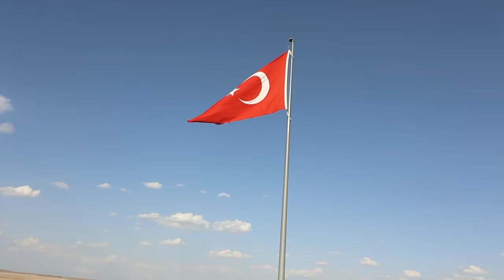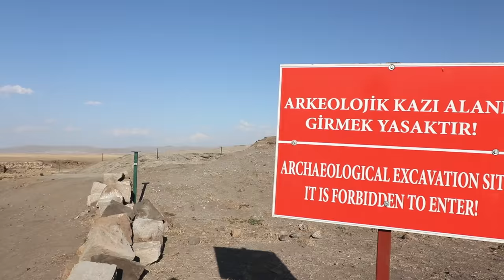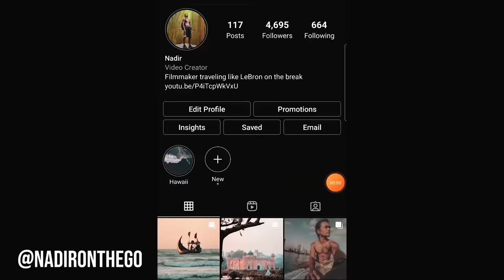সাম্রাজ্যের রাজধানী আজ ভুতের শহর 🇹🇷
এই শহরটি কনস্টান্টিনোপলের মতো বিশ্বের বৃহত্তম শক্তিশালী প্রতিদ্বন্দ্বী শহরগুলির মধ্যে একটি থেকে দুটি দেশের সীমান্তের মাঝে একটি  নির্জন ধ্বংসস্তূপে পরিণত হয়েছে যেখানে কোনও সীমান্ত গেট নেই। এটি কীভাবে ঘটেছিল সেই গল্পই এখানে শুনুন।

Gear:
Canon 80D
Rode Videomicro
DJI Mavic Mini 2 and a few licensed shots

0:00 City of the dead
0:35 Kars, the former Armenian capital
1:17 at the border
1:30 In the walls
1:41 beginnings- city with 1001 churches
3:12 The roof is gone
3:50 Ruins sunset
4:21 Almost gone
4:51 The end of an era
5:29 Kurdish times
6:10 The comeback?
6:41 The Mongol invasion
7:05 Where are the Armenians?